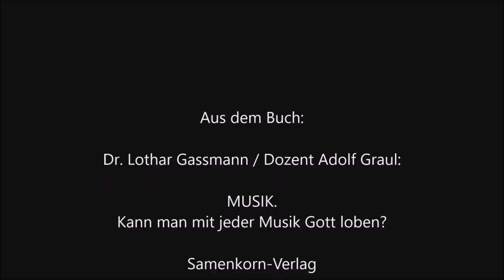"CHRISTLICHE" ROCKMUSIK gibt es nicht! Drei Experten klären auf...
Fritz Springer, Adolf Graul und Lothar Gassmann sind 3 Musikfachleute: der erste ein ehemaliger Rockmusiker, der zweite ein Kantor und Musikhochschuldozent im Ruhestand und der dritte ein christlicher Autor und Liedermacher. Alle drei gelangen zum Ergebnis: Sogenannte "christliche" Rockmusik passt mit der Bibel nicht überein. Sie sollte nicht in Gemeinden gespielt werden.